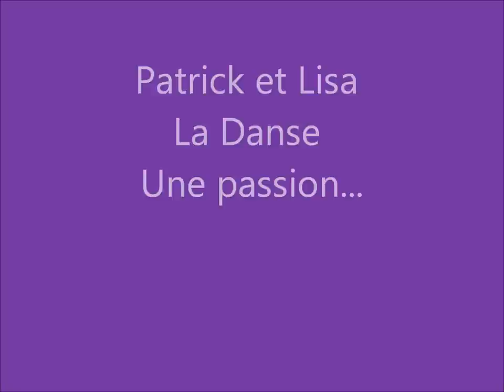Patrick Swayze et Lisa une passion:La dance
hommage a Patrick il aurait eu 59ans le 18 aout!